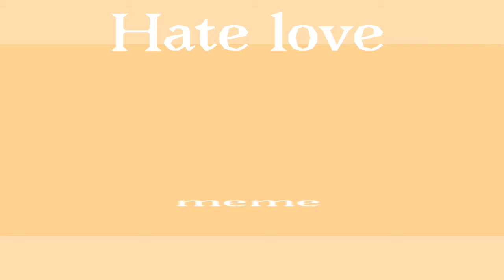Hate love / Animation meme / Flash warning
this is just some random character story don't worry. it is not anything important.

Credits:

original meme by: Rope로페
Inspired by: Dexechi and kikianimatz

-Audio-

song by poylow & BAUWZ

-Characters-

-Candy
-Lee
-Zizi

-apps used-

-Flipaclip
-CapCut

Goodbye